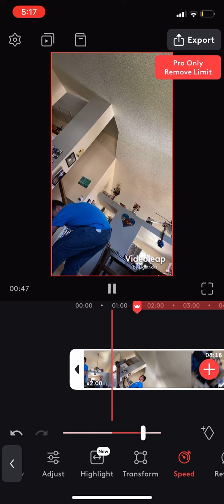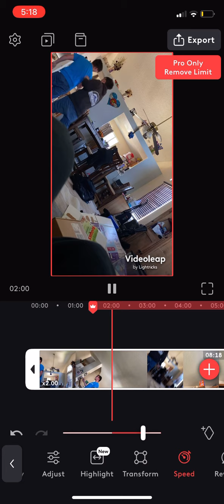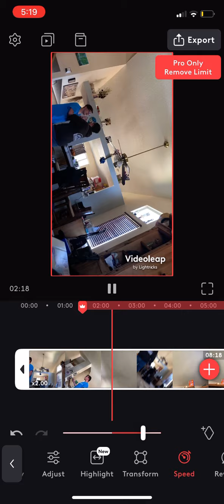Chris brown 1 2